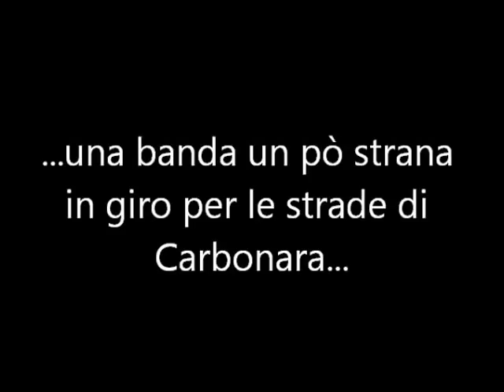Funeral Jazz from Carbonara